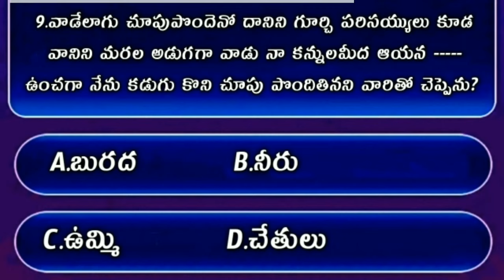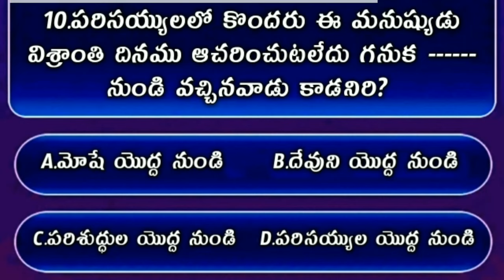Bible Quiz On Jhon The Gospel #52 | Bible Quiz In Telugu | యోహాను సువార్త నుండి బైబిల్ క్విజ్